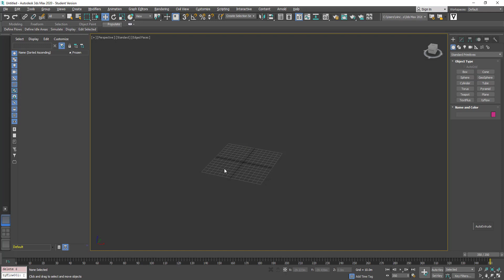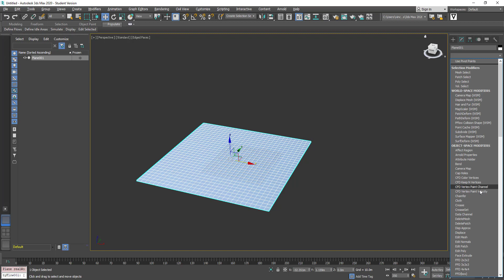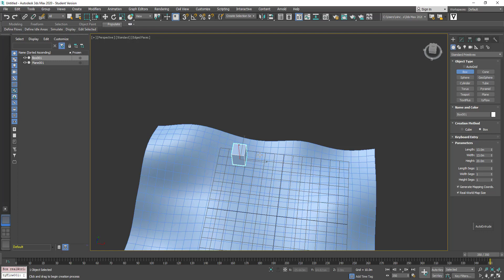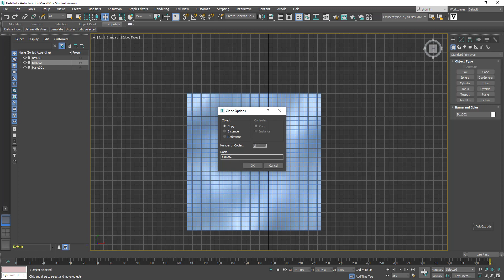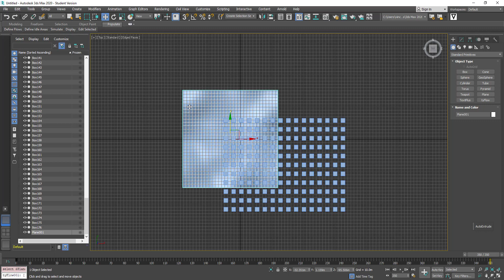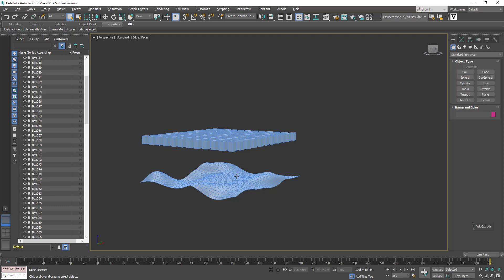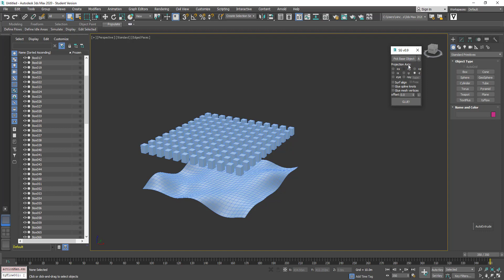4 How to Use Scripted Glue within 3Ds Max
Uploaded by Vincent for Dynamic Modelling of Cities (ARC80001)